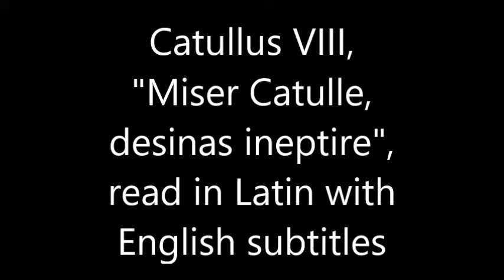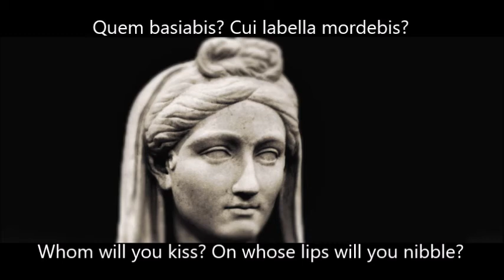Catullus VIII, "Miser Catulle, desinas ineptire", read in Latin, with English subtitles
Miser Catulle, desinas ineptire,
et quod vides perisse perditum ducas.
Fulsere quondam candidi tibi soles,
cum ventitabas quo puella ducebat
amata nobis quantum amabitur nulla.
Ibi illa multa cum iocosa fiebant,
quae tu volebas nec puella nolebat,
fulsere vere candidi tibi soles.
Nunc iam illa non vult: tu quoque impotens noli,
nec quae fugit sectare, nec miser vive,
sed obstinata mente perfer, obdura.
Vale puella, iam Catullus obdurat,
nec te requiret nec rogabit invitam.
At tu dolebis, cum rogaberis nulla.
Scelesta, uae te, quae tibi manet uita?
Quis nunc te adibit? cui videberis bella?
Quem nunc amabis? Cuius esse diceris?
Quem basiabis? Cui labella mordebis?
At tu, Catulle, destinatus obdura.